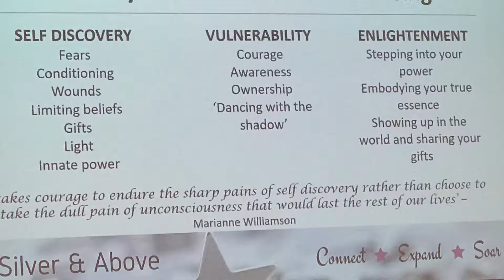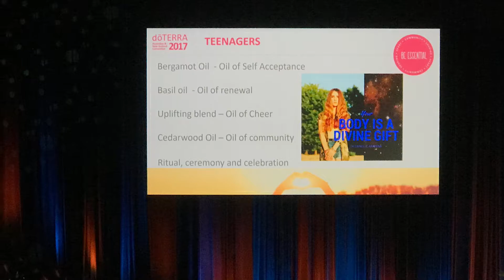Doterra Convention March 2017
Embrace Convention
Inspiring, Uplifting and Heart felt
So enjoyable learning more insights into the power of the essential oils, privileged to hear so many beautiful personal stories.  Especially one story a 5 year old austic children being non-verbal to engaging and communicating.  Enjoyed beautiful live music and engaging leaders.  Enjoying the company of so many gorgeous peeps.  Look forward to the next one.